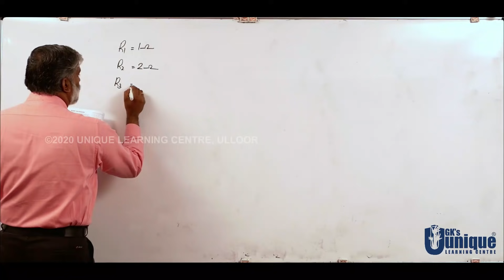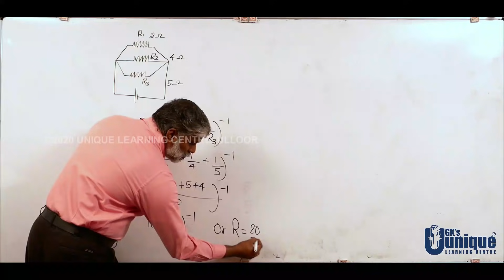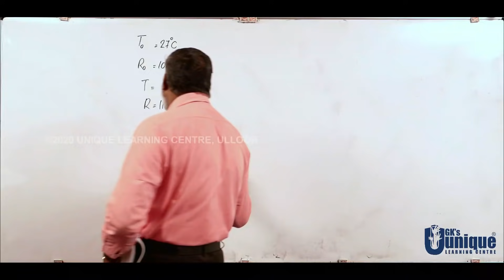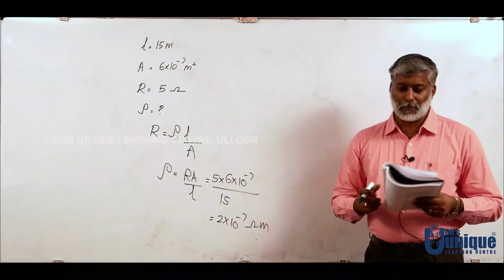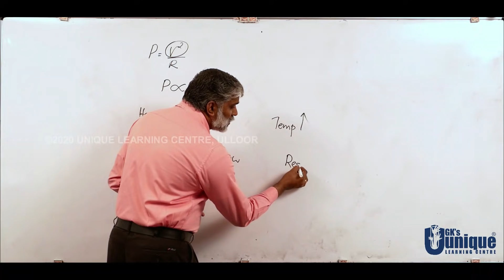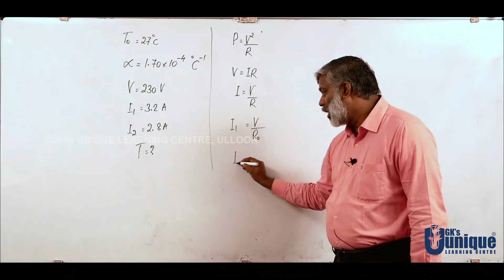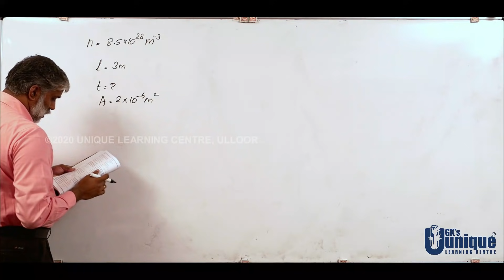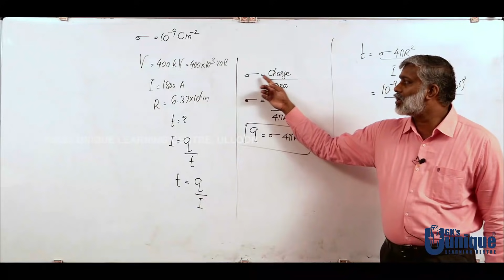XII Physics | Video 175 | Chapter-Current Electricity